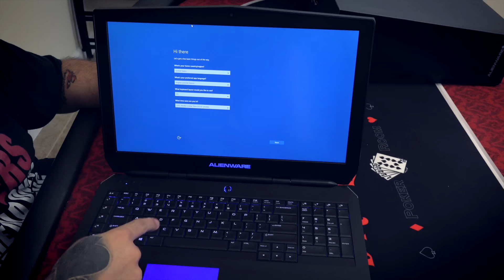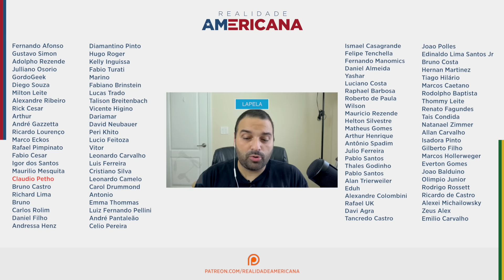ALIENWARE 17.3, I7, 16GB, 1TB HDD+256GB SSD, GeFORCE GTX970M 3GB - RA REVIEW